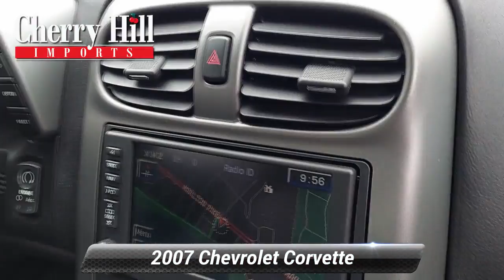Used 2007 Chevrolet Corvette , Cherry Hill, NJ AU8957A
Text 75109645 to 96300 We have the best prices on all Chevy models..Recent Arrival! Low miles! Clean CARFAX. 2007 Chevrolet Corvette LeMans Blue Metallic 16/26 City/Highway MPGAt Cherry Hill Imports you can buy and finance with confidence. We will provide you with an excellent buying experience you will brag to your friends about. We buy cars, all years makes and models.

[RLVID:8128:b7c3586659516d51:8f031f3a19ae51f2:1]